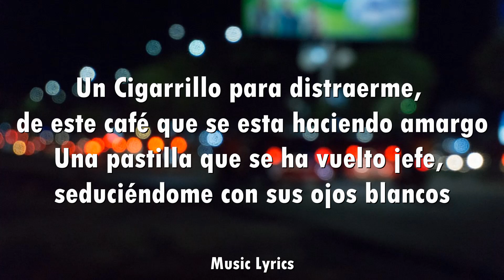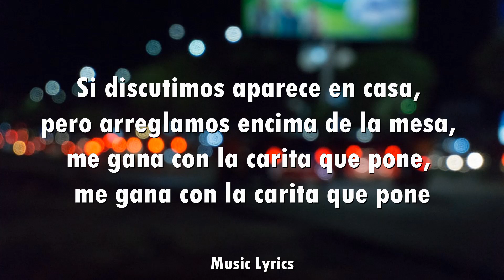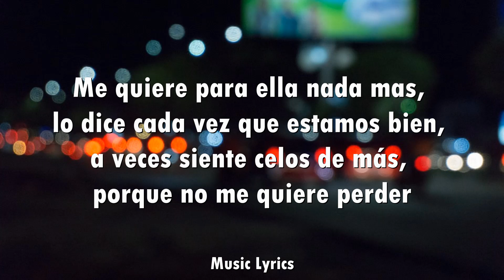Chencho Corleone - Un Cigarrillo (Letra)